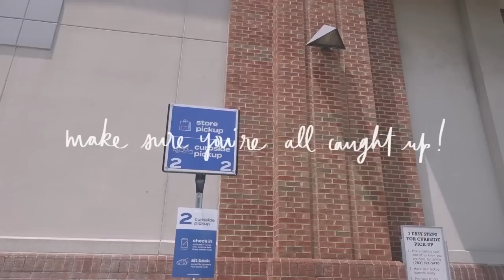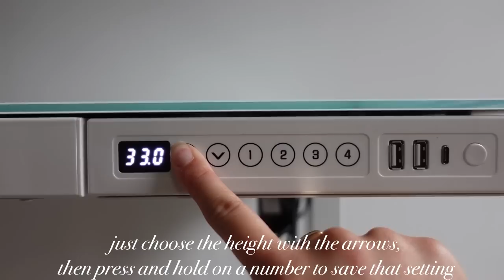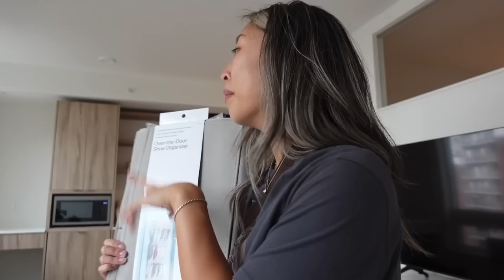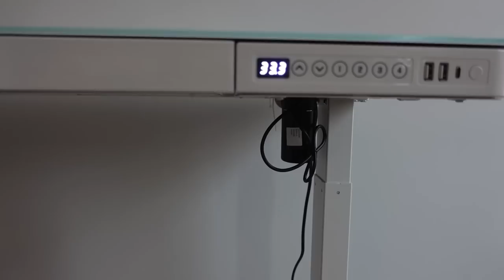MOVING VLOG: flexispot standing desk + discount code, $10 small space organization hacks, dyson v8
welcome to moving vlog #2 :) today we finally unbox my new flexispot standing desk! GET $40 OFF!

you guys have been waiting for this video and i can't wait to finally unbox this and show you how amazing this desk is. a big thank you for flexispot for gifting me this desk, it truly will be of such good use and value to my work from home setup. so thankful.

i n   t h i s   v i d e o :
this is a moving vlog :) in this moving vlog we FINALLY unbox the flexispot standing desk that flexispot was so kind to gift me. this will seriously be such a game changer in my work from home setup and i think my back pain will improve so much. we also find a small space organization hack using a $10 target shoe organizer, and we also unbox a new dyson v8 as well as an amazon echo dot 4th generation! love you guys so much, hope you enjoy this

same item but on amazon
target shoe over the door organizer
target closet organizer